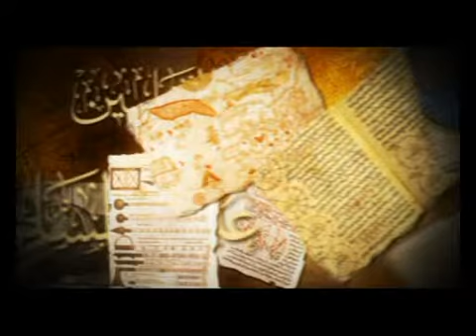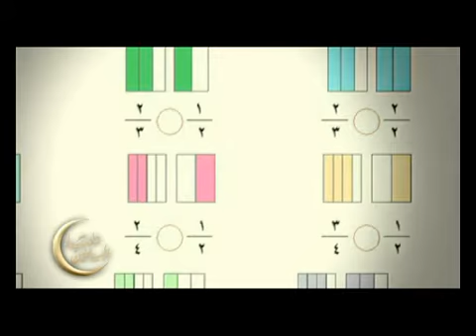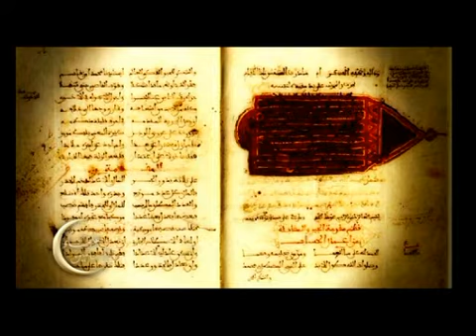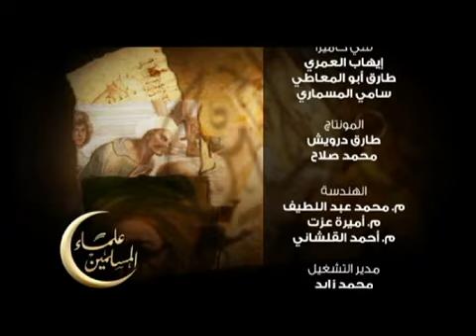Olamaa Al Muslmeen